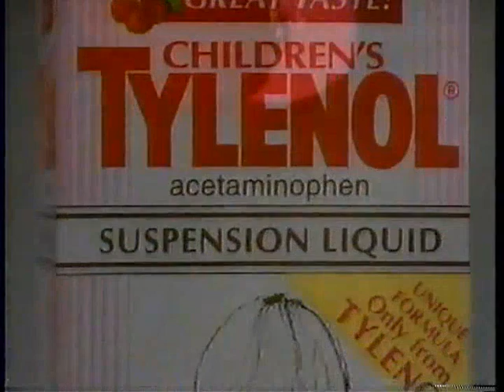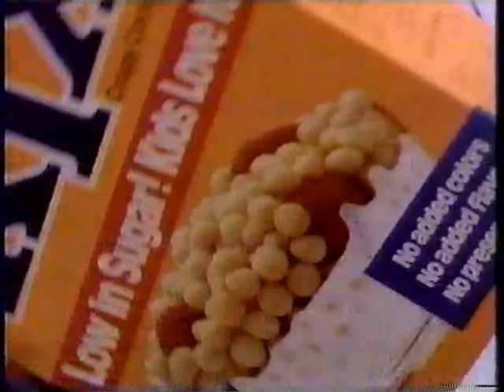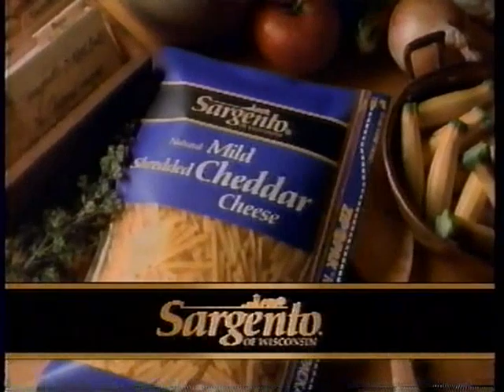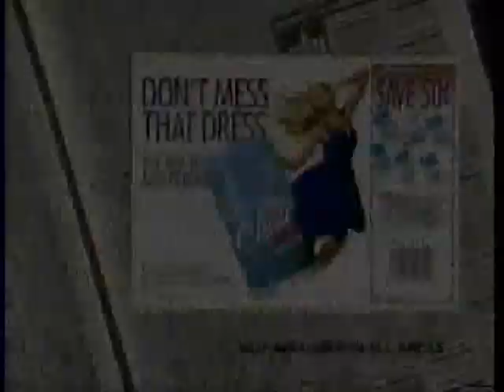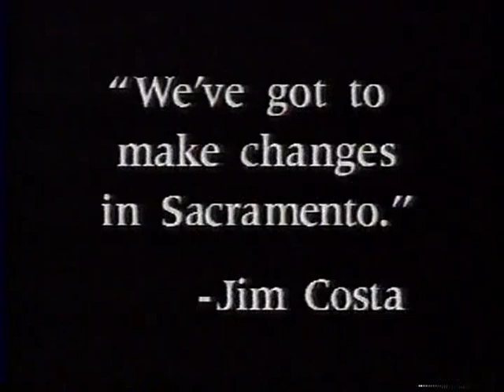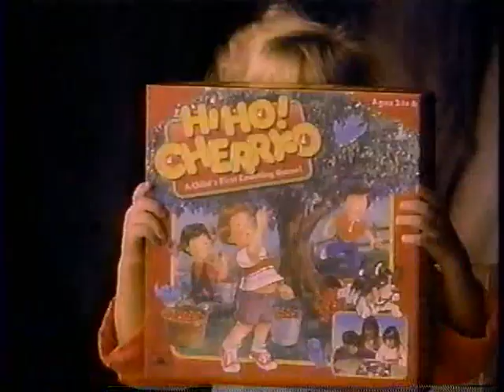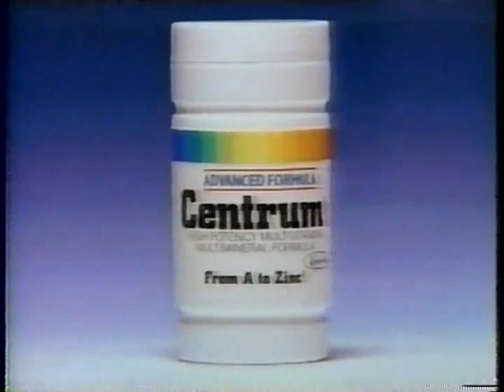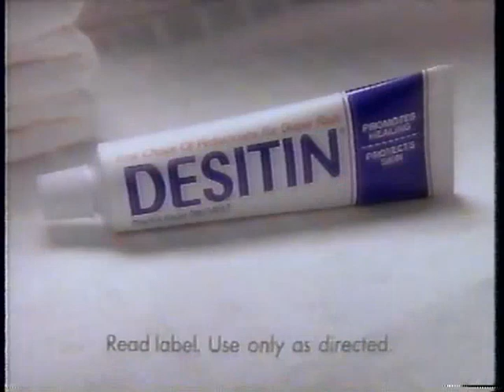OLD COMMERCIALS - ABC - NOVEMBER 2, 1992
old commercials that aired on ABC on November 2, 1992